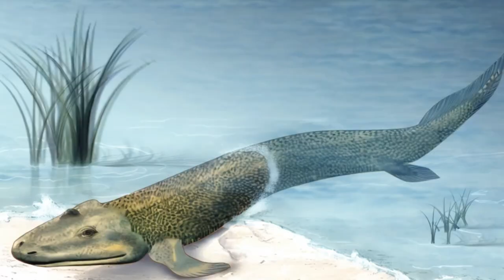Tiktaalik the Missing Link [Official Music Video]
Dive into the ancient seas with "Tiktaalik the Missing Link", a musical journey that explores the evolution of life on Earth. This video brings to life the story of Tiktaalik, a fish that swam in ancient seas and serves as a critical step in the evolutionary line.

The lyrics, while found on the internet, were originally generated by ChatGPT, an AI language model. The music was composed using the innovative platform [Suno.ai] known for its AI-driven music creation. The video clips were generated with Pika.art, a platform for AI-generated art, and the thumbnail was designed by a talented AI Microsoft designer. Oh yeah, and the description was made with Bing Chat (Copilot), except for this sentence.

*Lyrics*:
Tiktaalik swam in ancient seas,
A fish with four legs, and hands to please,
A bridge between worlds, a missing link,
A glimpse of how land dwellers began to think.

From fins to feet, the journey long.
Through time and evolution, where creatures belong,
A tetrapod, our ancestor true,
With Tiktaalik, we trace our roots anew.

In shallow waters, it made its home,
A creature both fish and beast, not yet fully grown,
With eyes that looked to the sky.
It wondered what lay beyond the waterline.

The journey from sea to land,
Was fraught with danger, a treacherous band,
But Tiktaalik's legacy lives on,
In the four-legged creatures, now free to roam.

So let us remember this ancient fish,
That paved the way for creatures such as this,
The evolution of life, a grand design,
With Tiktaalik, a critical step in the line.
Join us on this musical journey and discover the fascinating story of Tiktaalik, the missing link in our evolutionary history.